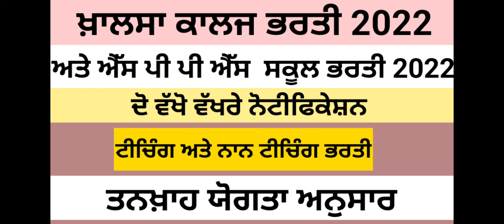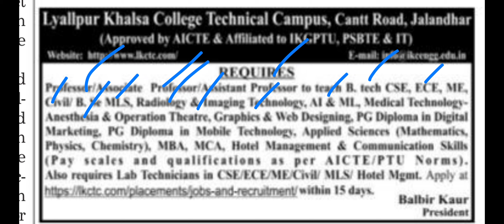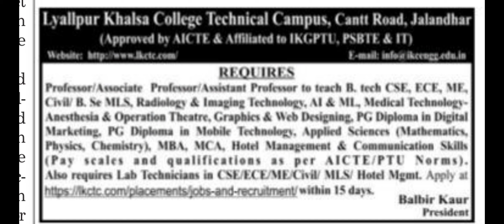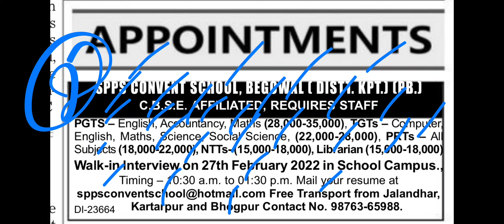Lyallpur Khalsa College Bharti 2022 | SPPS School Bharti 2022 | Teacher Bharti 2022 | Govt Jobs 2022